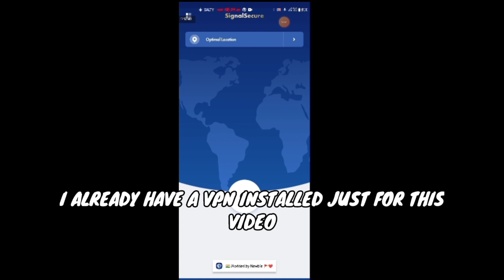MY HEROES DUNGEON RAID ERROR FIX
MY HEROES DUNGEON RAID
CODES:
•Thankshero
•Rockworld
•Myheroes
•Ryukahr
•Blitz
•Hero777
kaygratz
Herosifd
Swankybox
muffins
jeromeace

Dont Mind These👇
My heroes Sea
My heroes dungeon raid codes
My heroes sea codes
Warrior Guide
Ranger Guide
Priest Guide
Ninja Guide
Mage Guide
Runes Guide
Leveling Guide
My heroes sea new update
My heroes dungeon raid new update
My heroes Recharge
Warrior Build
Ranger Build
Ninja Build
Mage Build
Priest Build
Cards Guide
Cards Build
How to 5 star
How to Five star weapon
Free UR weapon
Free Codes
Free Account
New Weapons
New Skill
New Boss
New game mode
New Update
Upcoming Update
Echoes Of Magic update
Minecraft update
Survivalcraft update
How to defeat Boss
How to Get skill
my heroes sea recharge
my heroes dungeon raid recharge
my heroes sea free diamonds
my heroes dungeon raid free diamonds
my heroes free pink gems